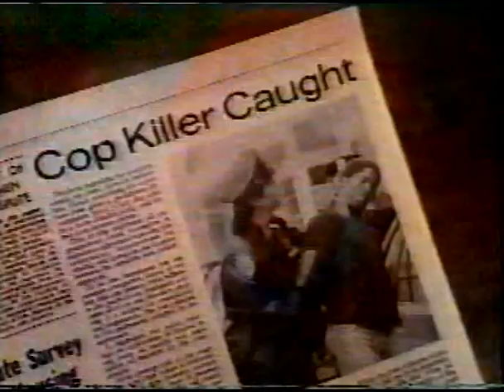A Bela e a Fera | 11º Episódio da 1ª Temporada | Série de TV | 1987-1990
Décimo-primeiro episódio completo e dublado (pela Herbert Richers) da série dos anos 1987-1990, 1ª Temporada.
Nome do episódio: Silêncio Impossível ("An Impossible Silence").